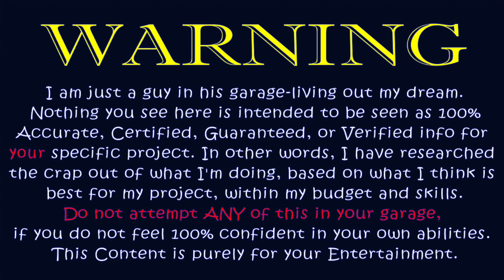S3 E46 - Petunia’s Galactic Restoration Odyssey - Nick vs the Spinning Wheels of DEATH Who will win?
Title: “Petunia’s Galactic Restoration Odyssey”

In a galaxy not so far away, on the distant planet Earth, a legendary quest unfolded. The rebel alliance known as Project21F embarked on a daring mission—to restore a relic from a bygone era: the 1965 Mustang GT Convertible. Their vessel, codenamed “Petunia,” lay dormant, her once-mighty engine silenced, her Caspian Blue and White armor tarnished by the sands of time.
The saga began with a humble introduction. The channel’s commander, a seasoned mechanic, addressed the loyal viewers. “Greetings, fellow gearheads,” they declared. “Today, we embark on a journey that defies the laws of entropy. We shall resurrect Petunia, breathing life into her rusted veins.”
The crew assembled—a motley band of wrench-wielders, clad in oil-stained coveralls. Their mission: to dismantle Petunia, piece by corroded piece. The air crackled with anticipation as plasma torches ignited, slicing through bolts like lightsabers through stormtroopers. Sparks danced, and the Force flowed—the Force of elbow grease and determination.
As the suns set over the desert wasteland, Petunia’s skeletal frame emerged. The crew marveled at her curves—the archaic suspension, the battle-scarred fenders. “She’s seen wars,” whispered the droid, its photoreceptors misty with nostalgia. “Worlds rise and fall, but Petunia endures.”
The restoration unfolded like a hyperspace jump. New panels replaced rusted ones; the engine roared back to life, its exhaust notes echoing across the dunes. “We’re in the endgame now,” muttered the mechanic, adjusting his goggles. The crew synchronized their chrono-wrenches, aligning the spacetime continuum.
But challenges arose. The Sith Lord “Rustus Corrosion” threatened Petunia’s rebirth. His minions—Oxidation Troopers—swarmed, seeking weak points. The crew fought valiantly, wielding anti-corrosion spells and orbital sandblasters. “May the penetrating oil be with you,” they chanted.
And then—the turning point. The cockpit received a hyperdrive upgrade—an infotainment system capable of streaming holographic schematics. “Activate the playlist,” ordered the commander. Classic rock anthems blared—the pulse of the universe synced with Petunia’s heartbeat.

The final battle loomed—the Paint Wars. The crew donned respirators, wielding spray guns like blasters. Caspian Blue and White pigment swirled, galaxies colliding. “May the clear coat be forever in your favor,” intoned the droid, its circuits trembling.

In one of the videos, the creator showcases the early production 1965 Mustang Fastback in the rare Caspian Blue color. This Mustang was made before the official “GT” package was available, making it a unique find. The video provides insights into the car’s features, history, and performance. A test drive allows viewers to experience the power and sound of this classic beauty. The Caspian Blue hue, combined with the Fastback design, evokes nostalgia and admiration for vintage American muscle cars. 🏁🔵

Additionally, Project21F offers glimpses of their workshop, where the restoration magic happens. From mini shop tours to updates on progress, viewers get a behind-the-scenes look at the transformation. The new workshop, purpose-built for the 1965 Mustang GT convertible project, is taking shape, promising more exciting content ahead. The channel’s commitment to documenting the restoration process “for all eternity” ensures that Petunia’s revival will be etched in digital memory, inspiring car enthusiasts and DIY aficionados alike. 🛠️🎥

So, buckle up and join Project21F as they turn wrenches, chase dreams, and honor automotive history—one bolt at a time. 🌟🔩🔍2

The EZARC Diamond Cutting Wheel is a powerful tool designed for metal cutting applications. With a diameter of 4-1/2 inches and an arbor size of 7/8 inch, this cutting wheel is compatible with angle grinders. Its diamond technology delivers exceptional performance, providing over 5,000 cuts for metal while maintaining a much lower cost per cut compared to traditional bonded cut-off wheels. Ideal for dry cutting, it works effectively on various metals, including rebar, iron, copper, aluminum, different types of pipes, and sheet metal. Notably, the EZARC cut-off wheel boasts an impressive lifespan—over 100 times longer than bonded cutoff wheels. Its iridium-plated white corundum construction ensures durability, sharpness, and precision, making it a reliable choice for metalworking tasks123. 🛠️🔪

Feel free to explore these videos and hashtags for more inspiration and insights! 🚗✨